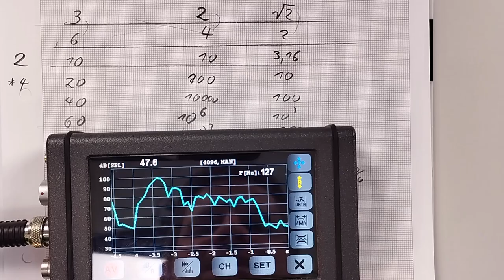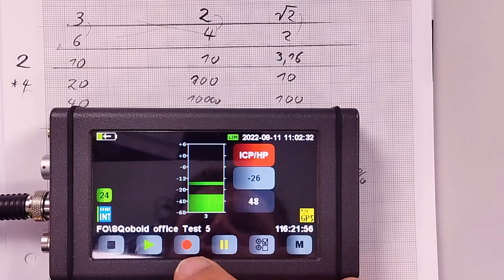Addieren und Mitteln von Dezibel-Werten | Grundlagen Teil 3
Was sind 1 dB + 1 dB?       Wie addiert man dB-Werte?
In diesem Tutorial zeigen wir Ihnen, wie Sie mit einfachen Mitteln Schalldruckpegelwerte addieren oder mitteln können.

Entweder mit einem einfachen Taschenrechner,
mit einem Schalldruckmessgerät
oder einfach schnell im Kopf